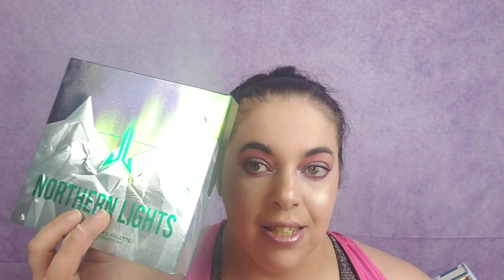My Entire JSC Collection (So Far)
I have a problem...I know, Karen...I know😂